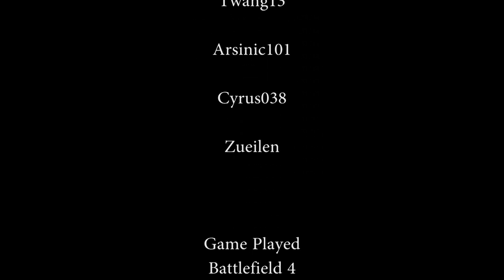BF4 Chopper Flyin' Honeybadger Style part 2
If you are not having fun playing Battlefield 4, you are doing it wrong.

All gameplay recorded exclusively on the following BF4 servers:
HoneyBadgers :

Play those servers and you may be included in the next vid!